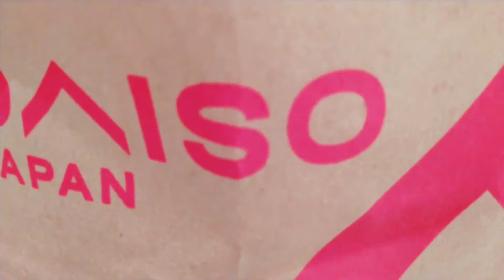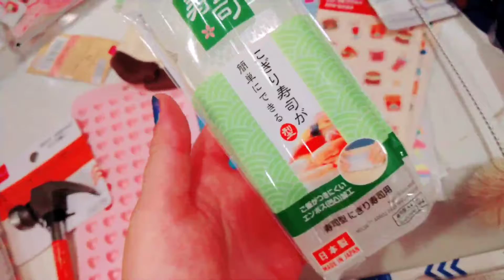Daiso Haul July 2021 Snacks, Tools, Toys and More | Daiso Cool Finds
Daiso is a fun store known as the Japanese dollar store. The majority of items cost $1.50 and others can cost more or less. I forgot to show in  the video, but I also got a skinny rectangular pan to cook eggs or pancakes that can be rolled up with fillings.  It's a pretty fun store and you never know what kind of nice stuff you will find. I loved the Takoyaki snack puffs and would get them again. One other thing I love about this store is its huge and my kids love all the candies they carry. My daughter had the idea to use the chair leg covers as socks for her cat, but put them on her plush toy instead (no way our cat would ever where socks 😂) , they also look like they would make cute mini plushies with a bit if stuffing.